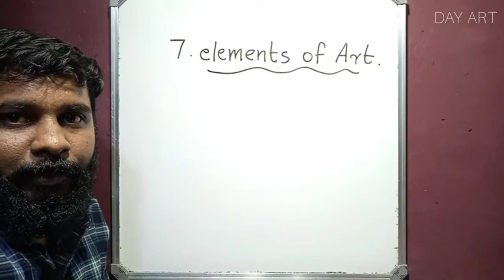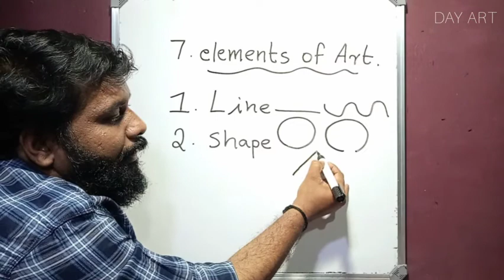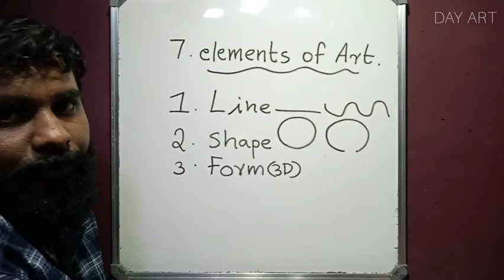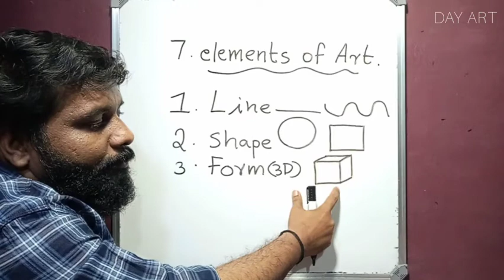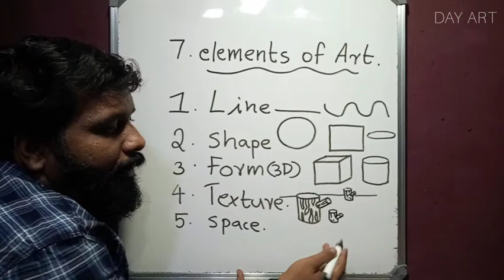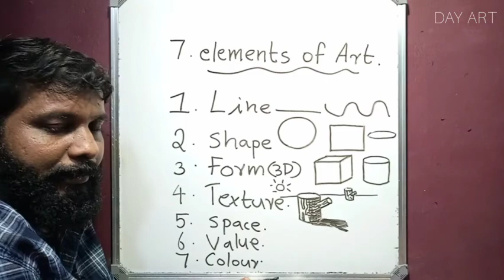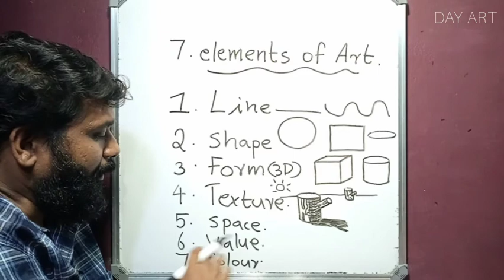Drawing Class In Malayalam / Part-1 / Drawing class for Begginners / Day Art